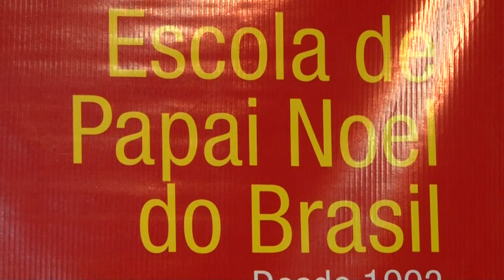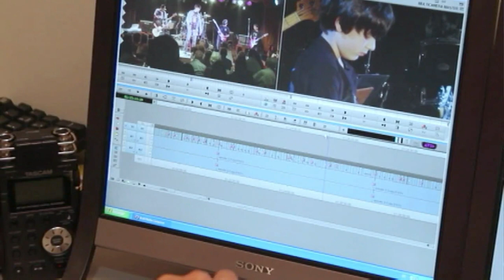4o. Encontro de Papais Noeis no Gente Carioca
A escola de Papais Noeis, dirigida por Limachem Cherem realiza o 4o. Encontro Nacional de Papais Noeis.